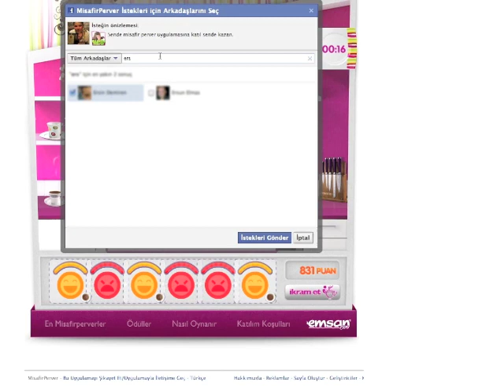emsan misafirperver nasil oynanir